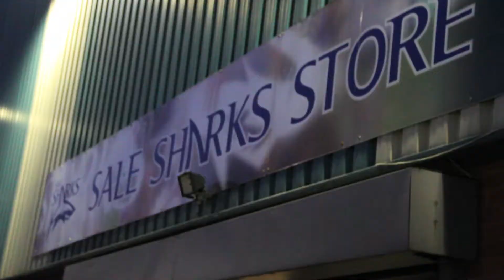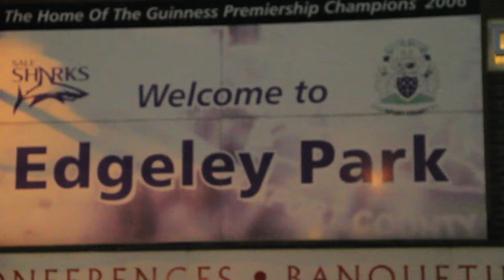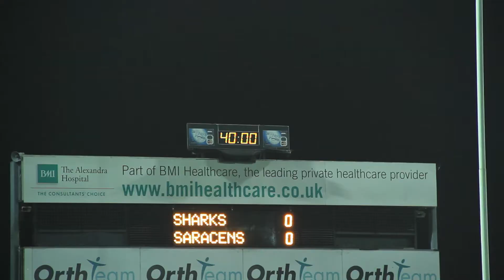Sale Sharks Rugby Club- ESM 'featured team' Episode 2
ESM TV recently gained exclusive access to Sale Sharks Rugby Club, The North wests rugby team! we had the chance to experience different areas within the Sale set-up including access to training and on match day, Sale Sharks are the most ambitious club currently in the Aviva Premiership having signed exciting prospect Danny Cipriani and also recently moving to the City Of Salford stadium ready for the 2012/2013, Steve Diamond will undoubtedly have more news to follow about Sale Sharks ambition- Watch this space...
Follow them on twitter @salesharksrugby or find them on Facebook 'salesharks'
Follow ESM TV on Twitter @exsportsmedia or become our fan on Facebook 'Exclusive Sports Media (ESM TV)'

Editing: Lee Malone TV
Camera: Lewis Scott
Voice Over: Max Budgen